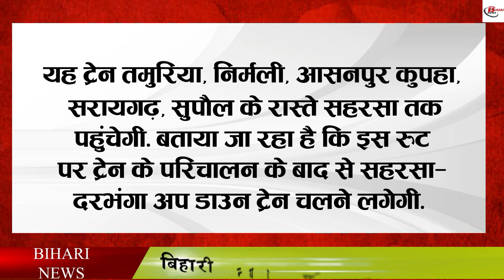आजादी के बाद बिहार के इस रूट पर दौड़ेगी ट्रेन, लोगों को होगा बड़ा फायदा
If we talk about Railways in Bihar, then this week is going to be important. Actually, it is going to be very important for the people of Kosi and Mithilanchal. After the earthquake of 1934, people in Kosi and Mithilanchal had suffered a lot. The trains running during this period had to face a lot of damage. But since independence, continuous efforts were being made for the operation of railways in this area. But after 87 years, that opportunity came when the process of starting the railway on this route has started. It is being told that this route will be inaugurated on May 8.